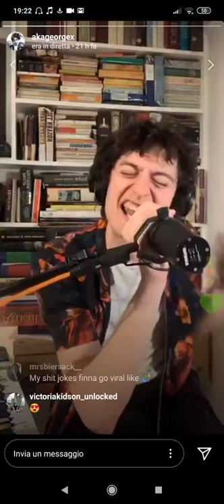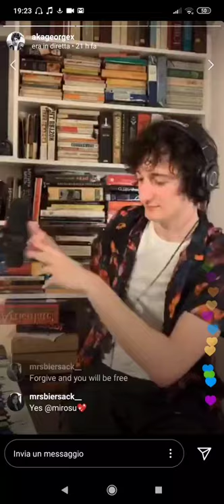George Barnett - Give Your Heart A Gun || 30.03.20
Song @ Six Instagram live sessions
George Barnett sings Give Your Heart A Gun, from his 2015 album First Friday.